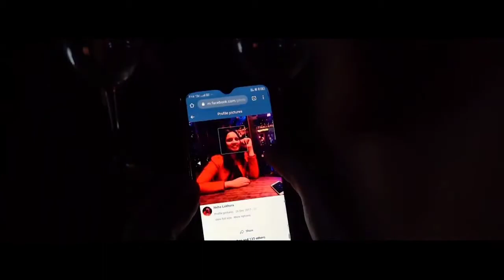Best Pre Wedding Shoot in Cinematic Neha,Sachin 2020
I hope के यह Video आपको अच्छी लगी हो तो.

"This channel shows Best Video shoot, Cinematic video shoot, VT Photography, Photography Video,  pre wedding video, Cinematic wedding dance video.

इस चैनल पर प्रसारित होने वाले सभी विडियोज सिर्फ और सिर्फ मनोरंजन हेतु से बनाये गए हैं, इस का गलत इस्तेमाल ना करे.